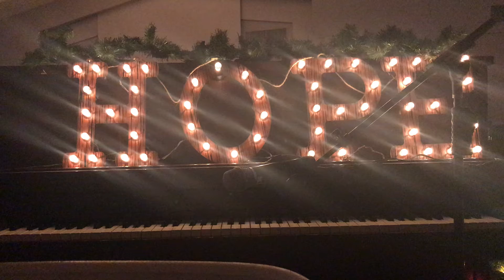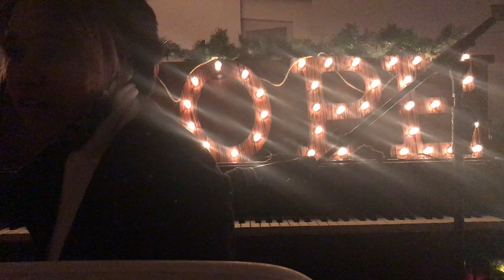Advent - Saturday, Dec 19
Bianca Henry